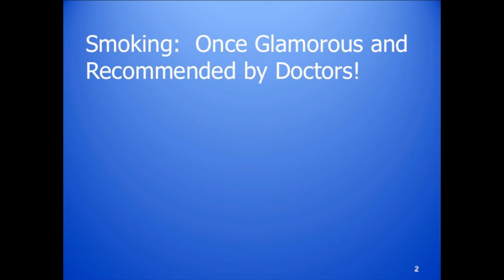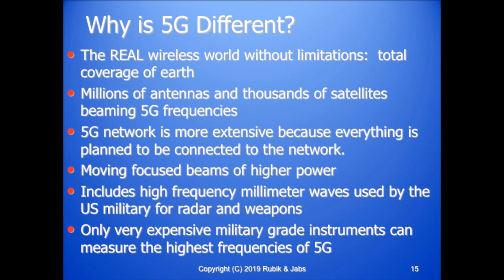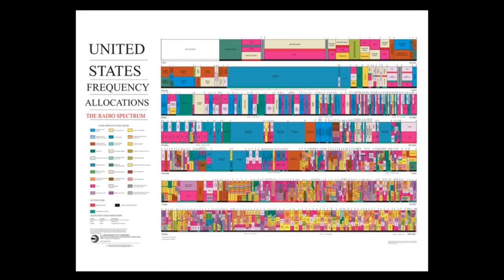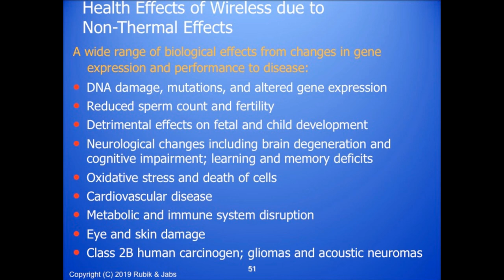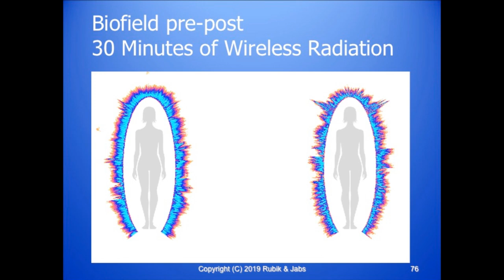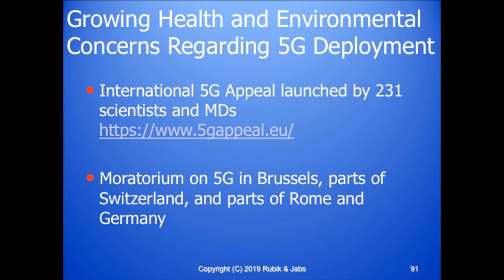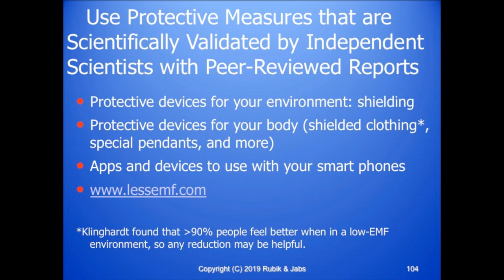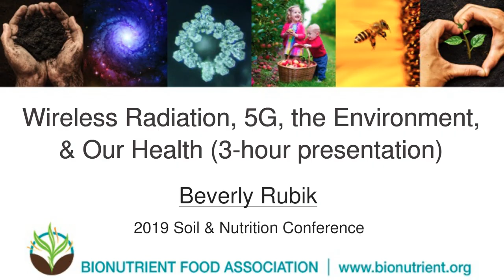Beverly Rubik: Wireless Radiation, 5G, Environment & Health (3 h) | 2019 Soil & Nutrition Conference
Wireless Radiation, 5G, the Environment, and Our Health
 (3 hr. presentation)
Beverly Rubik

The 5th generation of wireless communication radiation for cell phones, WiFi modems, and related technology called "5G" is upon us, with the rollout beginning in 2019. The wireless telecom industry wants to install so-called "small-cell" antennas and their power supplies everywhere, including residential neighborhoods, every 200-1000 feet, and also plans to launch 20,000 satellites into orbit to deliver the new higher frequency bands of 5G. This includes frequencies corresponding to millimeter waves in the gigahertz range, previously used only for military radar and weaponry. These frequencies require a new type of phased array antennae that produce powerful but narrow digitally pulsed beams that will be beamed-steered through our bodies and the environment incessantly. There are many issues and concerns about this technology and its potential impact on human health, animals, plants, and the environment. Some of the issues are:
• Lack of clear safety standards for these frequencies based on independent research;
• The new syndrome of electro-sensitivity associated with wireless radiation exposure, detrimental to our health, that is escalating;

• Microwave exposure as a causal factor in cancer;
• Exposure of pregnant women and children who are most vulnerable;
• Lack of inexpensive instrumentation to monitor our exposure to 5G radiation; and
• Use of 5G waves by the military in a weapon called "Active Denial."

The Federal Communications Commission has mandated a rapid rollout of 5G technology, while local communities are rising up against it. Dr. Rubik will present both sides of the story – that of the wireless telecom industry and concerned citizens regarding these issues. The science underlying 5G waves and their biological and environmental effects from the peer-reviewed scientific literature will be presented, including the declassified military literature. Consideration will be given to how best to mitigate our exposure to wireless radiation in daily life, and what some environmental solutions might be. Finally, Dr. Rubik will explore what is required to move forward safely with a new generation of communication frequencies.

From the 2019 Soil & Nutrition Conference

Beverly Rubik, PhD

Beverly Rubik earned her Ph.D. in Biophysics at University of California, Berkeley. She is internationally renowned for her research on the biofield, the field of energy-with-information of living systems. Beverly is president/ founder of the Institute for Frontier Science, a nonprofit laboratory in Oakland, California, and is also adjunct faculty in Integrative Health at Saybrook University.